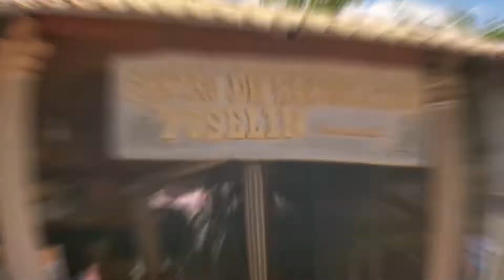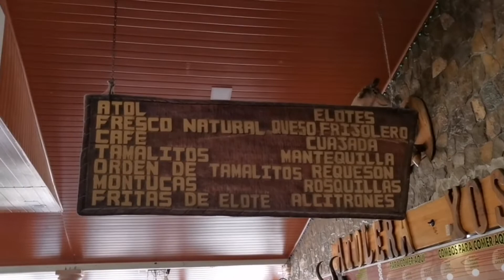Atorada y media en la Atolera Yoselin | Comayagua 🇭🇳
Transeuntes hoy les invito a conocer una de las paradas obligatorias en la carretera CA-5, la Atolera Yoselin, donde degustamos gran parte de su menú de gastronomía basada en el maíz acompañado por los cracks Adonay Bustillo y The Yirs.